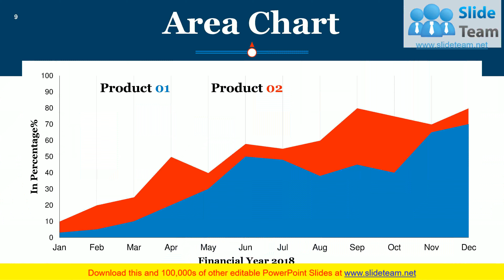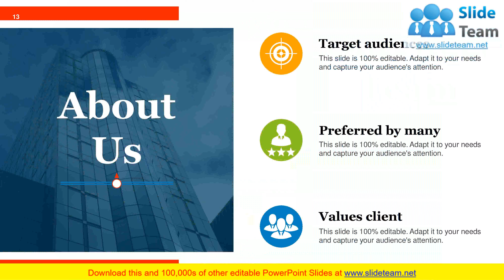Customer NPS Score PowerPoint Presentation Slides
Measure the willingness of the customers to advertise your company’s products or services to others using Customer Nps Score PowerPoint Presentation Slides. Use customer nps score PPT templates as a motivation for employees to improve and give the best customer experience possible. This deck covers topics like net promoter score tracker, net promoter score for broadband and mobile providers, net promoter score dashboard, etc. These slides are editable. Edit color, text, icon and font size as per your need. Add your own content and analyse your customer’s behavior. Get access to easy-to-understand customer nps score PPT presentation slides to evaluate the customer’s overall satisfaction with a company’s product and the customer’s loyalty to the brand Happiness becomes a habit with our Customer Nps Score PowerPoint Presentation Slides. They don't allow difficulties to come close.